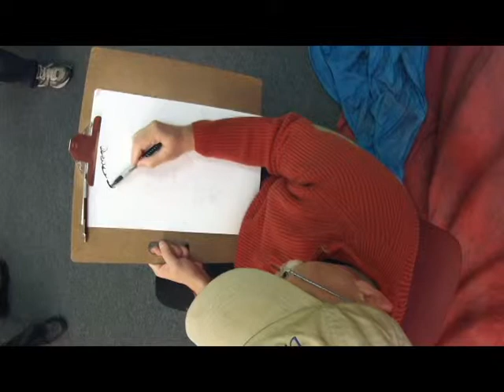Caricature Artists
Caricature artists Leo Kelly, left and Bill Douglas have been drawing area residents for over twenty-years.